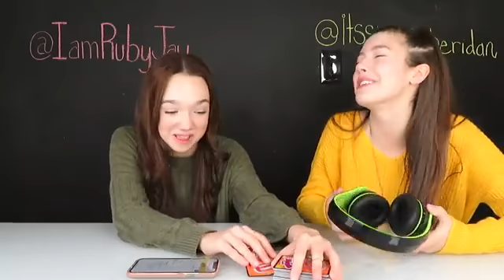Ruby Jay And Sissy Sheridan Wisper Challenge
Wisper Challenge